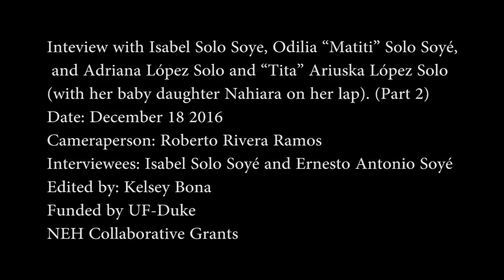Outside the home of Odilia “Matiti” Solo Soyé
Location: Outside the home of Odilia “Matiti” Solo Soyé in the village of Thompson in Santiago province in eastern Cuba.
Name of event/scenario: Inteview with Adriana and Tita, fourth generation Haitian descendants
People involved: Adriana López Solo and “Tita” Ariuska López Solo (with her baby daughter Nahiara on her lap). Adriana and Tita are sisters, daughters of Matiti and granddaughters of Isabel.
Cameraperson: Roberto Rivera Ramos or Richard Freeman
Interviewer: Dr. Andrew Tarter. Interviewees: Adriana López Solo and “Tita” Ariuska López Solo
Funded by UF-DUKE
NEH Collaborative Grants